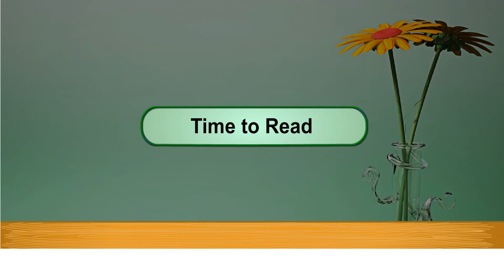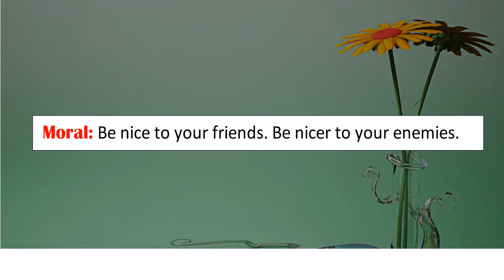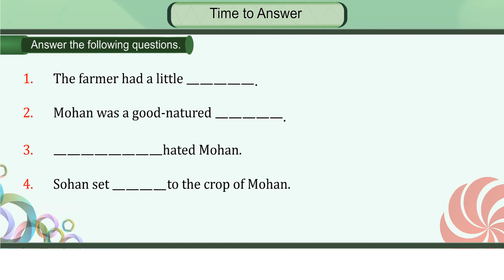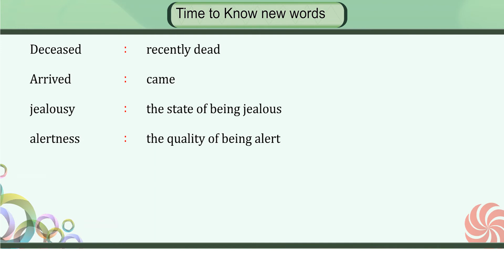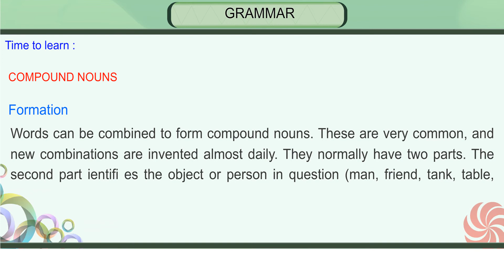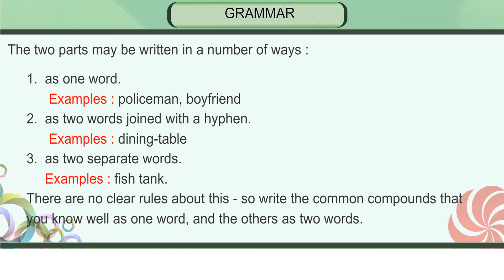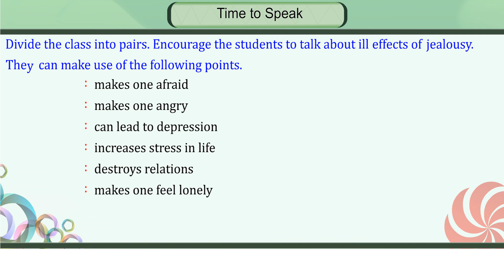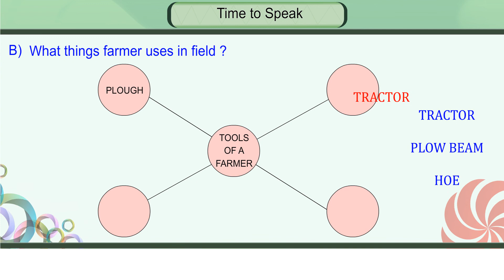05 BE KIND AND DO KIND